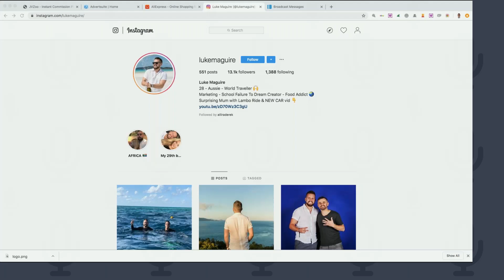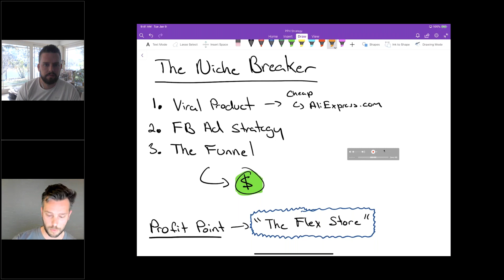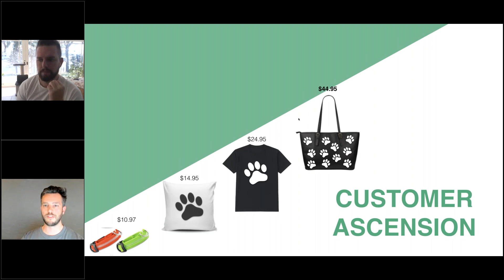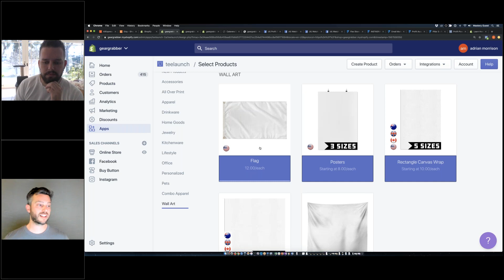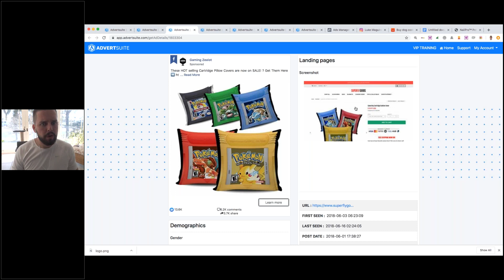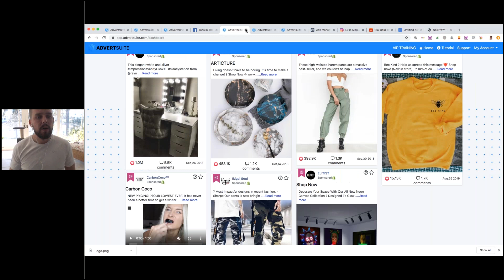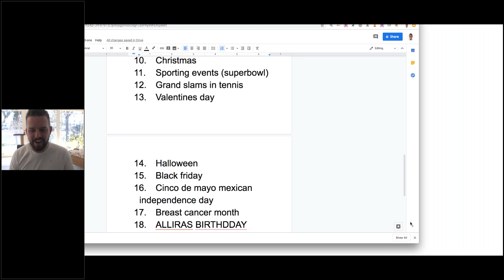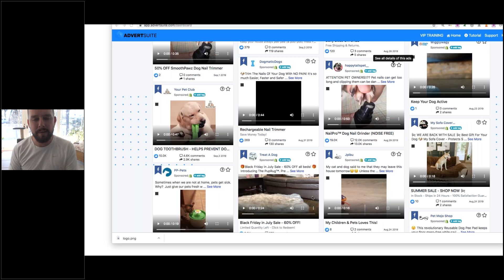Pure Value ECOM Training Advertsuite + Ecom = 6 figures a year pure value training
Make sure to be a part of PART 2 this thursday at 8:00 PM EST

Thursday at 8:00 PM EST is PART 2 of ecom + Advertsuite training
Hey team!

So this week we are focusing on Ecom + Advertsuite - one of the EASIEST ways to monetize from scratch and in my opinion one of the most useful ways to use advertsuite.

This thursday we will be continuing on from part 1 of our ADVERTSUITE & Ecom webinar:

- how to find the hottest selling products with advertsuite
- how to create a full online store without needing to buy any stock with the products found IN ADVERTSUITE
- how to create your ad campaigns INSIDE of facebook from the information shown in advertsuite
- how to find the most profitable products that you can sell and simply make profit while having the supplier package, ship and deal with customers FOR YOU for FREE

If you are wanting to start a store that sells products when you sleep and you wake up with money in the bank daily then this webinar IS FOR YOU.

Make sure to attend as i'm giving away 200 bucks live :)

Luke Maguire